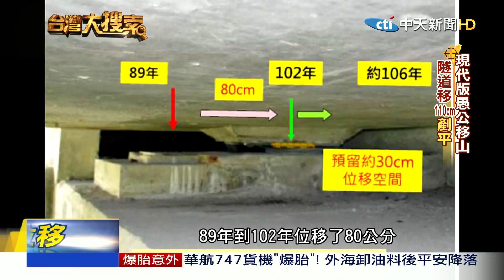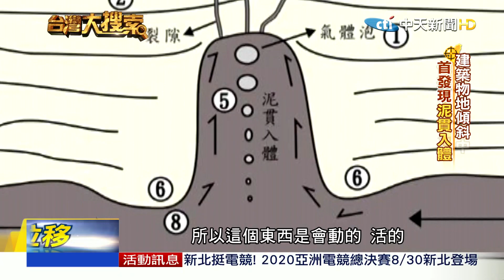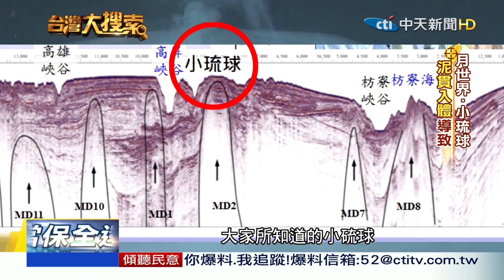2020.08.29 台灣大搜索／現代愚公移山 二高某隧道"位移"百公分!泥火山噴發...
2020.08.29 台灣大搜索／現代愚公移山 二高某隧道"位移"百公分!泥火山噴發...

你知道台灣正在長高嗎？尤其在西南部一帶，大家以為土壤液化，是人們居住的住家傾斜、地層下陷的原因，但現在要顛覆了，這一年多來國內地質專家們了解到，原來是因為泥火山在作怪。
它有個名詞叫「泥貫入體」，從海底一路延伸到陸地上，在陸地上表現的特徵是泥火山噴發，目前所知影響到的是南二高某隧道，這幾年來因此位移了100多公分，這是工程單位定期維修時，驚訝發現橋墩和橋面不明原因位移，深入調查才知道，原來是泥灌入體導致，而工程單位竟然發揮了愚公移山的精神，把抬升的山體一剷一剷的剷平運走，高架橋變成了平坦路面。還有多所學校建築物和路面出現抬升以及裂縫，對你我的影響又是什麼？